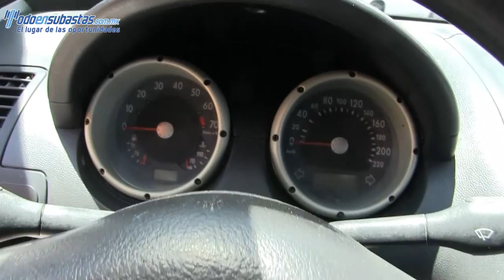Volkswagen / Van / 2007